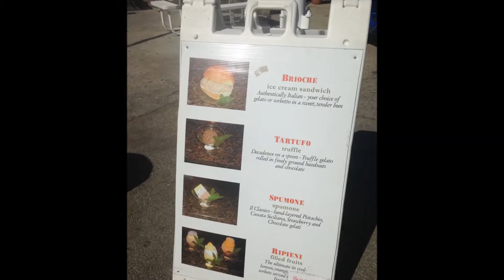Festa Italiana Milwaukee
Some glimpses of Festa Italiana Milwaukee 2015.